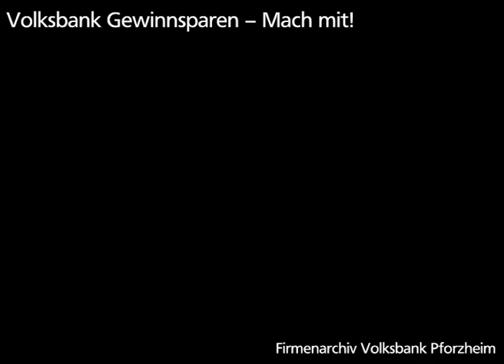Gewinnsparen mit der Volksbank Pforzheim